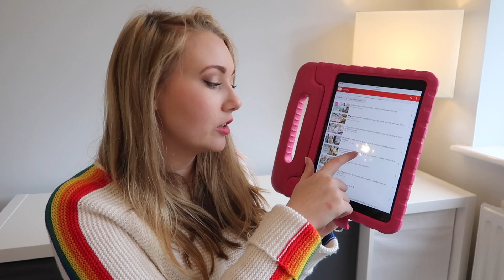MY TOP 10 MUMMY VLOGGERS 2019 - LOTTE ROACH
MY TOP 10 MUMMY VLOGGERS - LOTTE ROACH

If you’re new to my channel, I’m Lotte a mum of 2. I have a 2 year old girl (Ella) and 5 year old son (Myles) so you will see a lot of how they’re getting on. We have just got married abroad so make sure you go check out the video. I work from home and its always crazy busy all the time. Hope to see you back for the next Vlog. xx

A DAY IN THE LIFE OF A CHILDMINDER - 9 KIDS - STAY AT HOME MUM - WORK FROM HOME MUM - ADITL